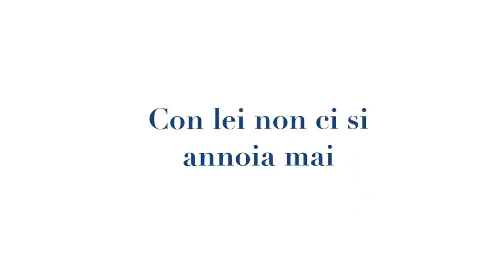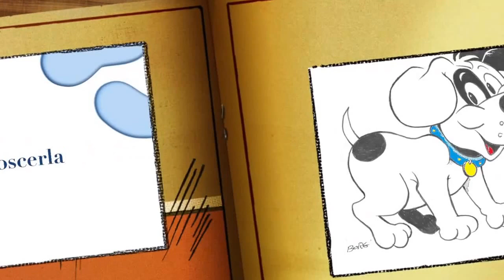LILLA, SIMPATICA METICCIA, CERCA CASA!!!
LILLA bellissima meticcia, taglia grande, di soli 3 anni viveva in una cascina della Sardegna fino a quando ,circa 6 mesi fa, il suo padrone ha deciso di disfarsi di lei ..per lei non c'era più spazio ne tempo arrivata in rifugio ora aspetta con ansia di avere una possibilità di vita Si affida previo controllo pre e post affido solo in Lombardia per info Andrea 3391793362 (no sms)